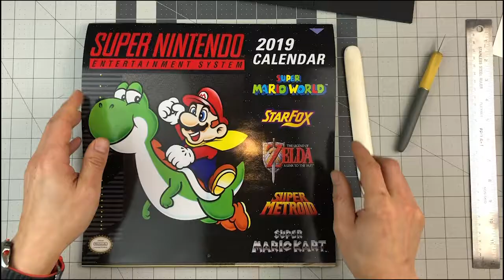Simple, Quick, & Easy Foam Core Clock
Let's make desktop clocks using foam cores. Very simple, easy, and quick.